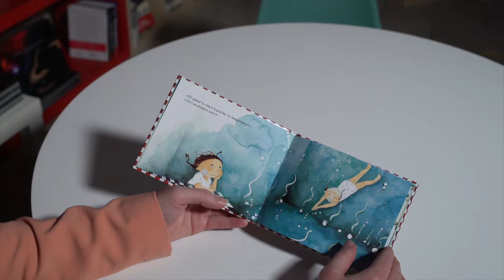La tétine de Nina : extrait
La tétine de Nina
Christine Naumann-Villemin, Marianne Barcilon
Éditions École des loisirs